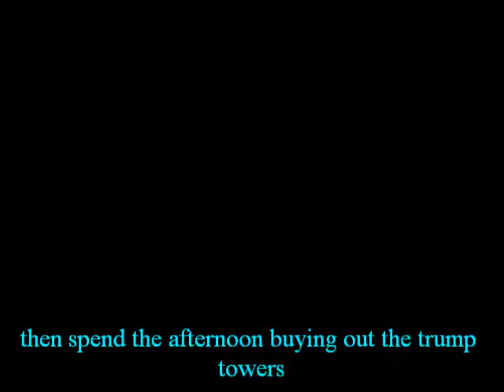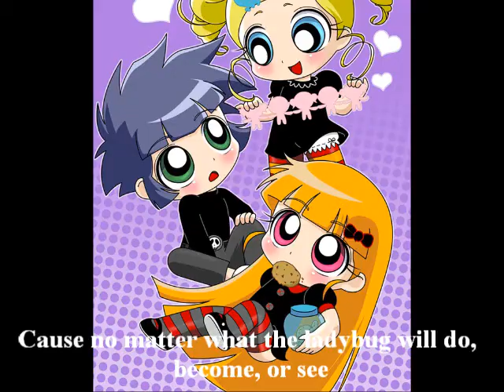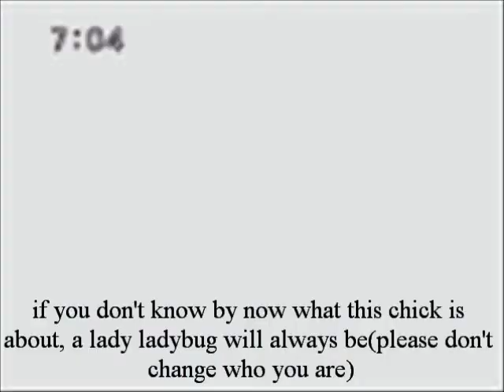{13+}||Strong Is The New Cute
Edit in 2024: A few suggestive images and language

I love this song he made i can't stop listening to it...so i made this video. i put the lyrics on the video since sometimes it hard to hear him but it really is a great song when you hear/read the words :3